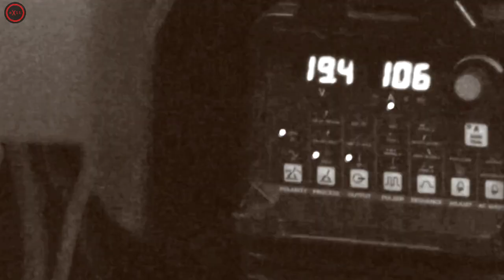Melotron - 2 Young 2 Die (Music Video)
Exit Music Video

This is a fan video. I do not claim ownership of this song nor video. Enjoy and support the artists.